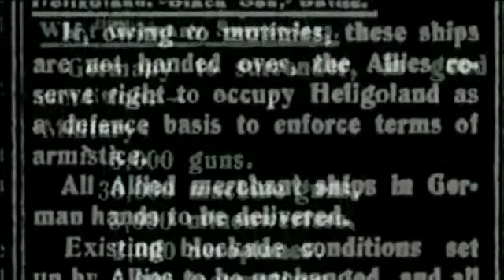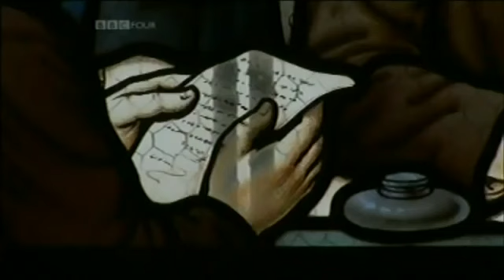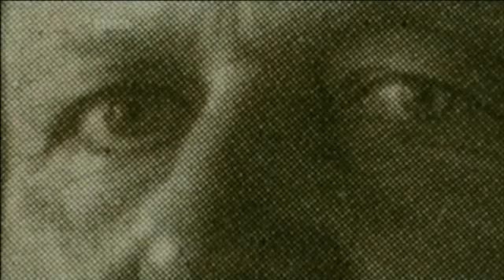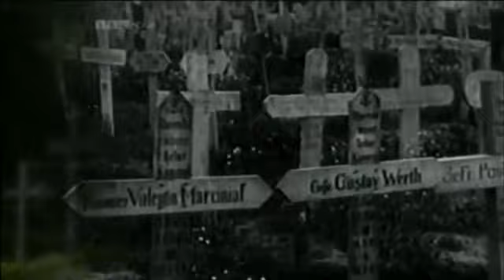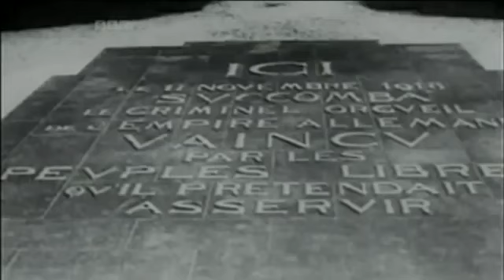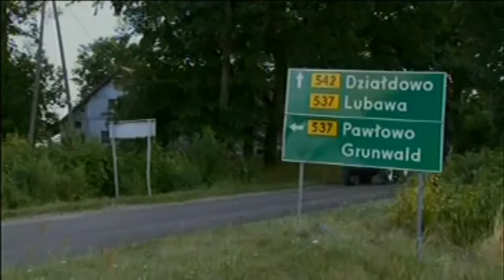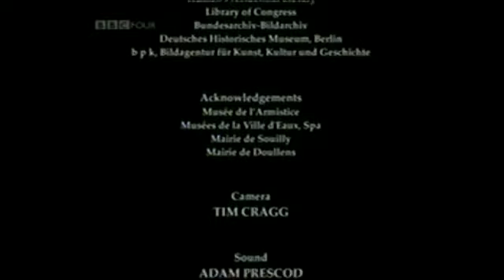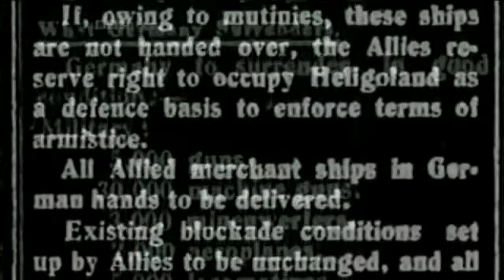Armistice 1918 - The Best Documentary Ever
Another great documentary by Professor David Reynolds. In this film he examines the circumstances of the 1918 Armistice from both sides, using some excellent .

A fresh look at the Armistice of 1918. Professor David Reynolds uncovers a story of wounded egos, political scheming and strategy behind the lines as .

No title. Retrospective look at Armistice Day. The greatest day in all history: How they took the news of Germany's surrender in the largest cities of the world.

The first part of a 1998 BBC TV film about the Great War, commemorating the 80th anniversary of the Armistice at 11am on the 11th day of the 11th month, .